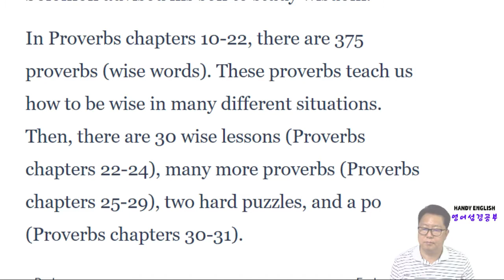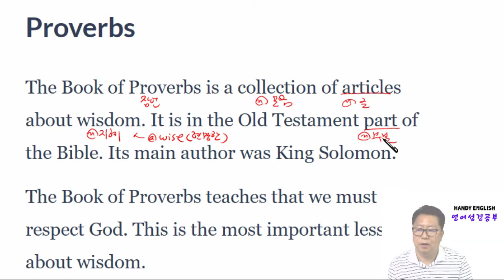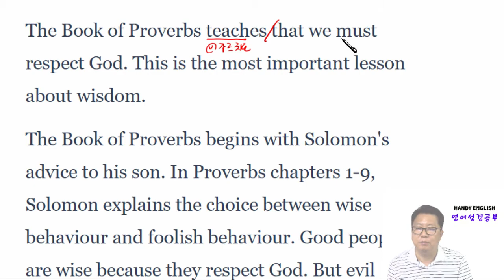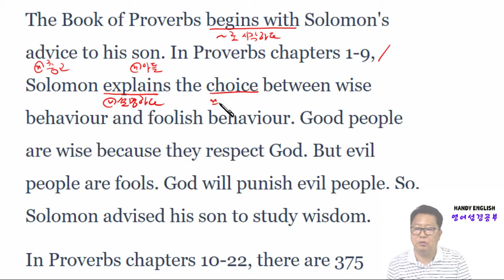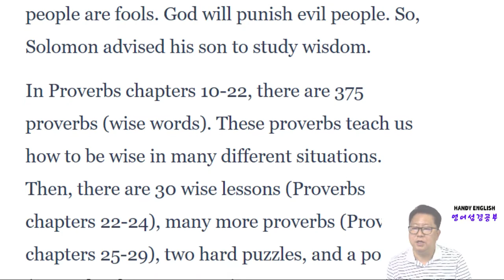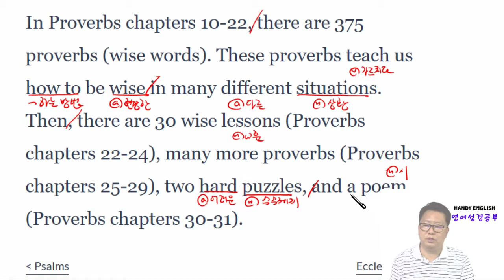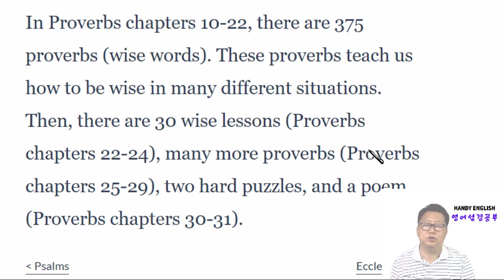영어성경공부 요약 잠언